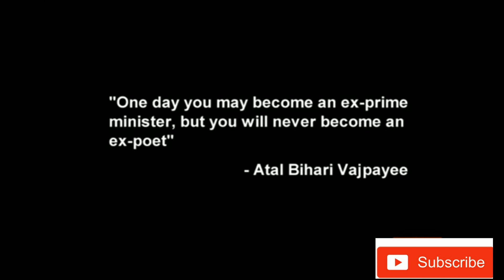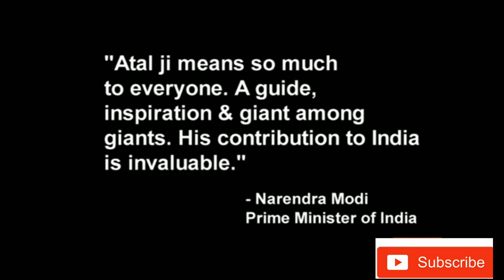अटल बिहारी वाजपेयीजी का देहान्त::दिली के ऐईमस हॉस्पिटल में।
Atal bihari vajpayee dies...😢😢-A GREAT PRIME MINISTER OF INDIA.On 16 august 2018,sir atal bihari vajpayee breaths for last.He was former prime minister of india.

Who played main roll to make india a nuclear state

We salute him all.

Jai hind🙏🙏🙏🙏🙏